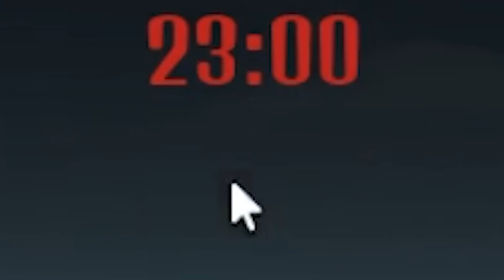Can I Survive THE BIGGEST ZOMBIE HORDE in Roblox?..